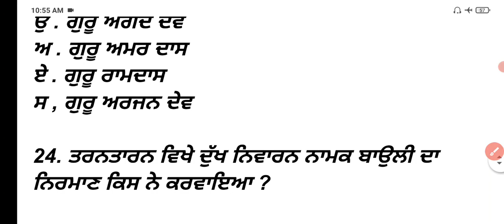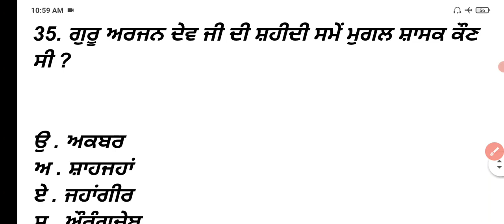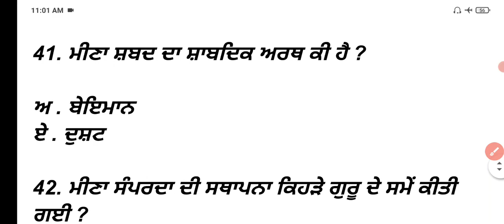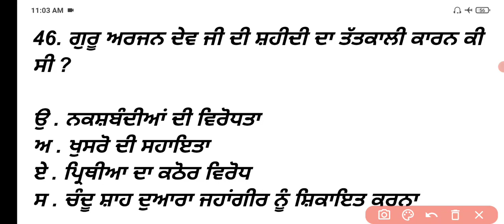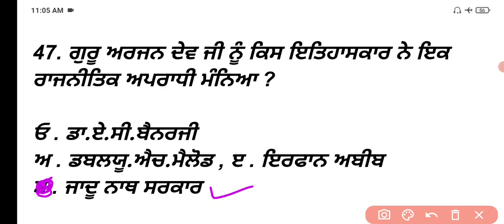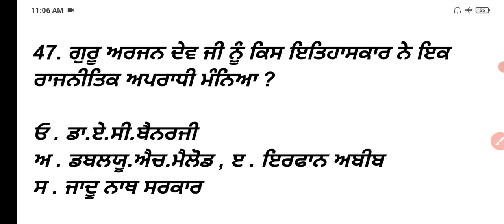Punjab police exam preparation ! Punjab history gk ! Punjab police constable exam Gk ! Punjab gk #8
Sports GkMcq